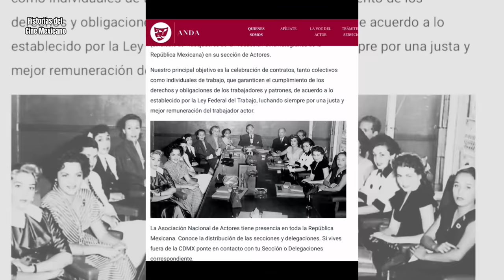CANTINFLAS ACUSÓ DE “RATER0” A JORGE NEGRETE 😱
¿Qué opinas sobre esta historia?